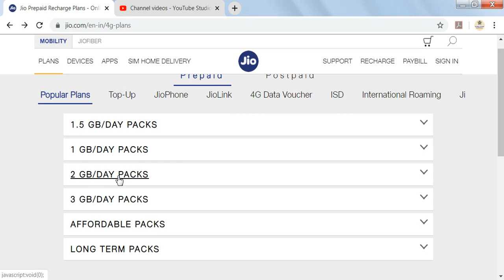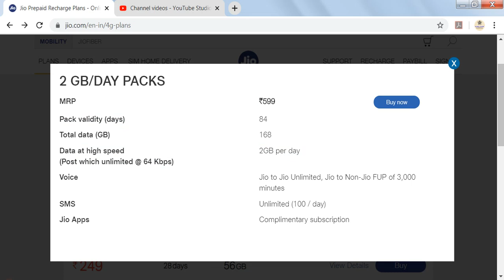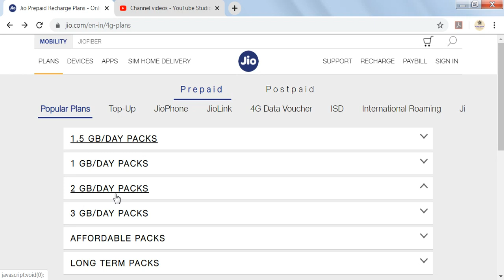Reliance Jio 599 Plan Details | Jio 4G News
Hello Dosto Swagat Hai Aap Ka Global Share Channel Par.Dosto is video me maine baat ki hai ki
" Reliance Jio 599 Plan Details | Jio 4G News " ke bare me.

Hamare Facebook Page Se Bhi Jude Aur Page Ko LIKE Kare

aap ke pyaar aur support ke liye aap ka bahut sara thanks .